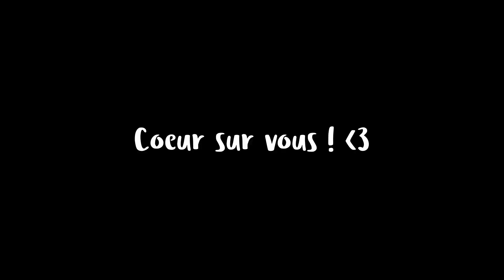Etapes 1 & 2 : le making of !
Le Tour des Âmes de Bretagne est un roadtrip pour raconter la Bretagne à travers vos yeux... On part à votre rencontre pour collecter vos témoignages et les exposer dans une belle expo vidéo ! Allez, en route pour un voyage à travers l'âme de la Bretagne...